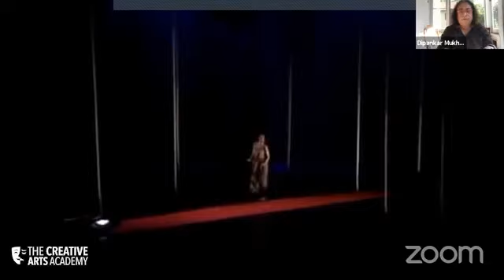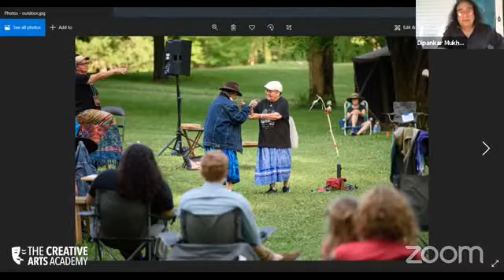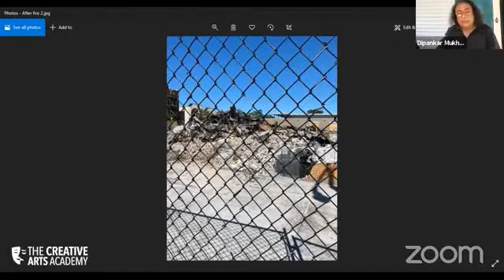ARTS ALIVE! | Dr. Anita R Ratnam | Dipankar Mukherjee | The Creative Arts Academy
The Creative Arts Academy presents
"Arts Alive!"-Episode 4
The Art, The Artist and the Times

Watch Artpreneur Anita Ratnam in conversation with Theatre Director Dipankar Mukherjee on creating art and artistic communities across continents, taking into account the times we've been living through.

Arts Alive is a project that aims to map the journey of the Creators and the Curators – the challenges, the overcoming and the expressions henceforth, during the time of pandemic.